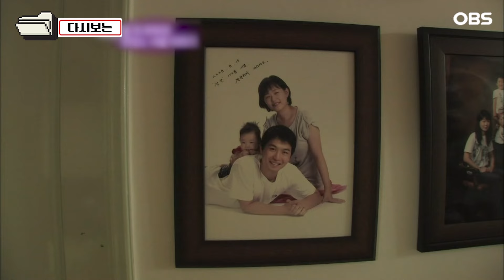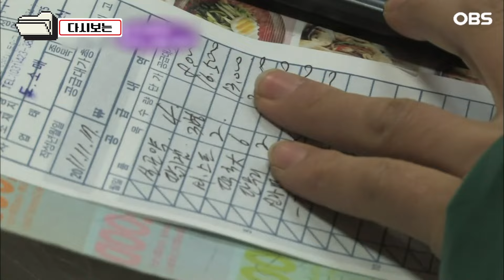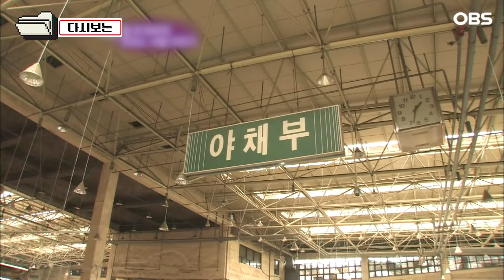[다큐 ‘가족’ 148회 2부] 일 때문에 제대로 된 끼니는커녕 편하게 앉아 라면 한 젓가락도 못 먹는 아내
OBS경인TV [멜로다큐 가족] 148회 "밥 차 부부의 맛있는 사랑 이야기"

밥 차 한 대로 전국을 누비며 영화, 드라마, CF 등 방송 촬영현장의 맛있는 식사시간을 책임지고 있는 부부. 이 부부는 우연히 버라이어티 프로그램 '1박 2일'에 밥차 아저씨, 아줌마로 출연해 프로그램의 감초 역할을 해내며 유명세를 타기 시작했다. 음식 맛 또한 방송가에서는 이미 맛이 좋기로 정평이 나있는데...

자신들이 지은 밥을 맛있게 먹는 사람들의 모습을 보면 가장 행복하다는 강승민, 우연단 부부의 일상 이야기가 펼쳐진다.